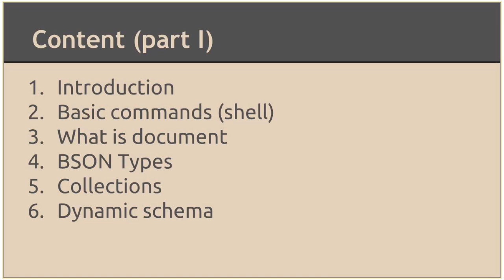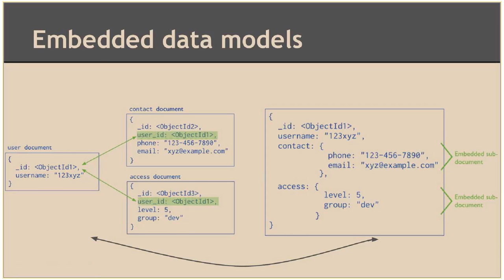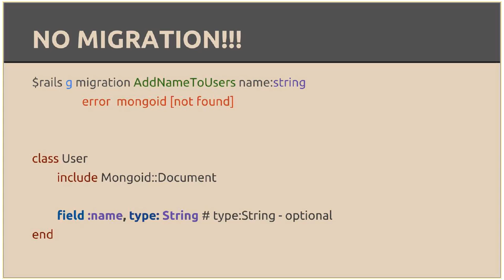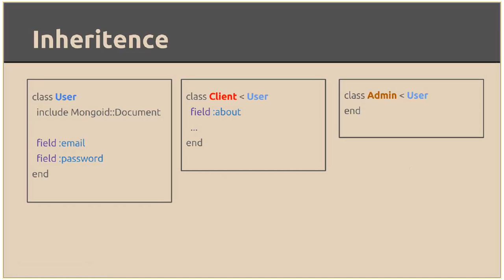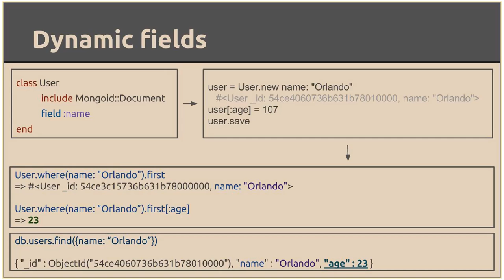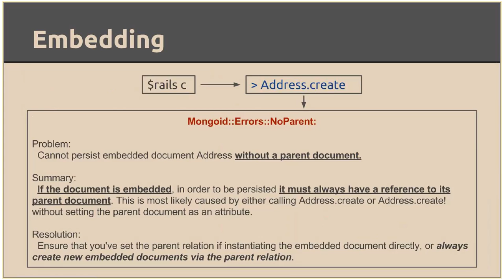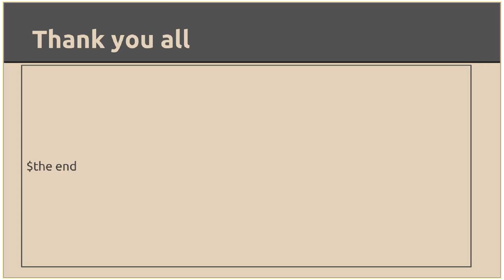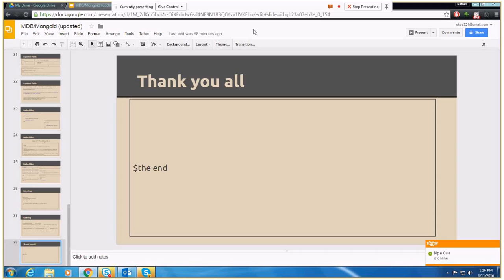Mongoid. Ruby wrapper for MongoDB by Viktor Sych (Ukr)